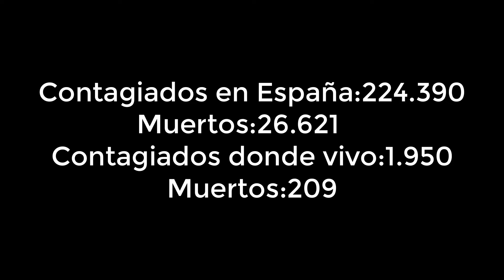Día 56 de la CUARENTENA | LA FASE UNO | CORONAVIRUS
En diciembre del 2019 se empezó a propagar un virus de la familia Coronavirus. A finales de enero llegó a España, y ahora estamos en cuarentena. Aquí os traigo un vídeo diario de como lo estoy viviendo yo.